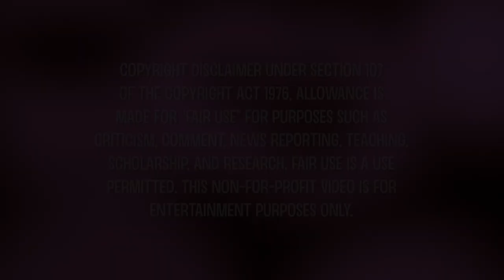In A Heartbeat | Sound Design & Foley Project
❕Listen with head/earphones for best sound quality and experience ❕
Created for assessment within a first year Sound Design module at my university. I do not own the animation or musical instrumentals, only the SFX (foley, voices, etc.). My sound design comprised of a mixture of self-recorded foley and studio recordings, as well as sound-mixing and editing licensed archive SFX from the BBC Sound Effects library. The project received a first-class honours.

(500 word) Critical Introduction to Josh's sonic rendition of 'In A Heartbeat':

"Within this extract of ‘In A Heartbeat’, Joshua McLaughlin solidifies a poly-sonorous soundscape where naturalistic, environmental ambience meets the inflated, abstract, cartoonistic quality represented through the protagonist’s conflicted motivation for love, as well as the visual aesthetic of this animation. Through the application of conventionally whimsical, non-diegetic acoustics stereotypical of animatic sound design, McLaughlin has articulately curated an aural representation that not only symbolises the youthful love showcased visually, but exhibits implicit social commentary. This debates whether humankind will ever be fully acceptant of sexual orientation minority groups, or whether heteronormativity, discrimination and apathy will continuously emerge as a resonant response to LGBT+ portrayals and content; with this animated feature merely embodying an idealistic and utopian ‘ideology’ that can only be portrayed without prejudice within an animation or digital simulation. Keeping this social criticism in perspective, the exaggerated cartoonish foley and multifaceted SFX further exemplifies this display of authentic and naïve love through connoting and exemplifying themes of passion versus resistance.

McLaughlin’s narrative intention is to not only highlight the importance of representation within the media, but to also provide comedic light-entertainment that has resounding catharsis succeeding an initial viewing, by drawing upon a topical theme through playful and hyperbolic sound design. Through using various audio samples of a Chihuahua for the anthropomorphic representation of the heart, ringing bells and chirping birds used as motifs and plot devices, as well as edited sound clips of wind; it immerses audiences into the production as they vicariously watch the narrative progress before their eyes and ears. The cacophony of vivid yet vérité sound effects encapsulating the background of the piece illuminates that the portrayal of same-sex love should be viewed in a similarly, relative fashion. We wouldn’t think twice about hearing the presence of children in front of a school, or the ariose of birds amongst the tree-tops; so why should viewers be contemplating the existence of a non-explicit, innocent depiction of something as benign as a childhood crush?

Synchronizing with the melodic and sweet nature of the piece, McLaughlin’s use of crescendo and the shifting duality of aural perspectives allows viewers to view the situation through binary opposition. Here, the love interest conveys a representational and logical outlook on his surroundings, whilst the main protagonist symbolically represents a counter- type to this depiction – impassion. This is emulated through the stylised choice of having the protagonist’s actions escalated through the use of comedic, non-diegetic SFX. This was sonorously prevalent through the blinking of his eyes, overwhelming crescendo in his heartbeat, repetition of enhanced wind sounds whilst flailing, his elevation out of the trash can and through his overly-dramatized contact with the pebble in the grass. Here, the presentation of a vigorous palette of sound evokes a universal sentiment that infatuation is prodigious in altering perspectives and escalating mundane situations into both a visual and aural odyssey for the characters in question, yet is primarily intended for viewers to empathetically sympathise with the plot simultaneously."

Animation by Beth David and Esteban Bravo.
Sound edited using Adobe Audition and Premiere Pro.
Video edited from November - December, 2018.
Submitted December, 2018. Graded January, 2019.